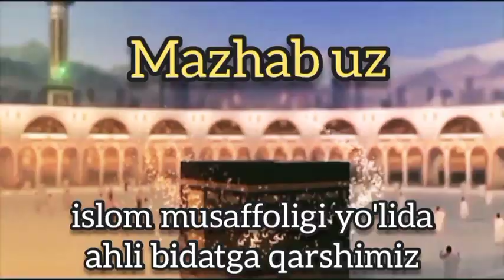ABDULLOH IBN MAS'UD r.a HAQIDA. BEMAZHABLA YAXSHILAB ESHITSIN.